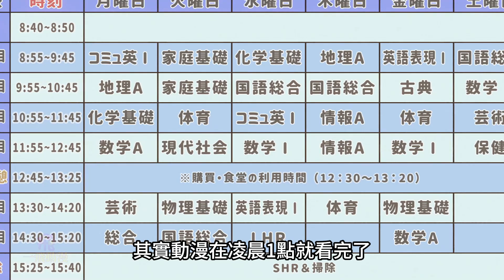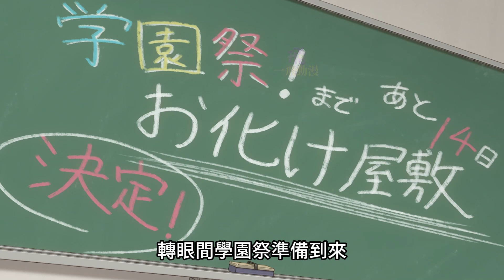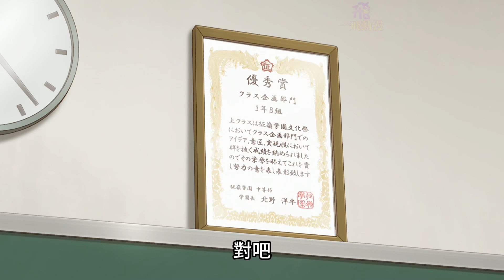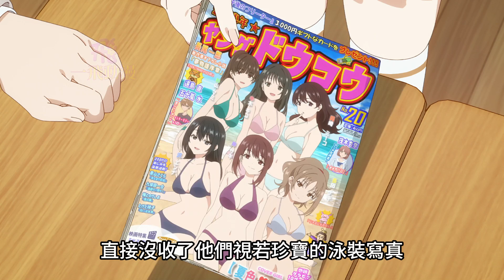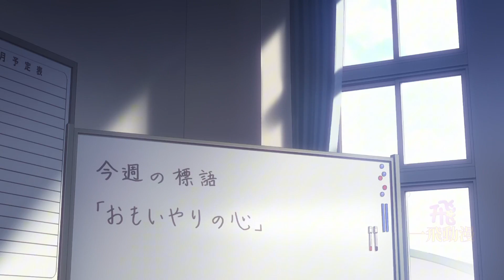俄妹來男主家白給【不時輕聲地以俄語遮羞的鄰座艾莉同學】一口氣看完1~11集，七月新番